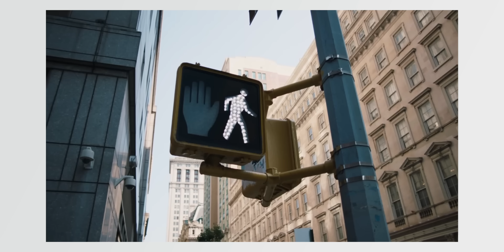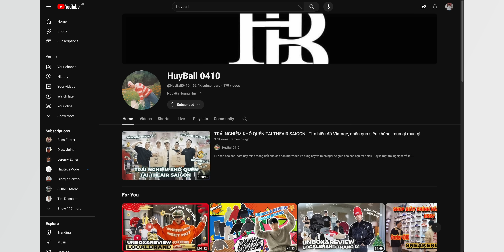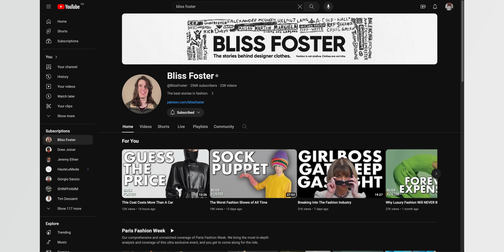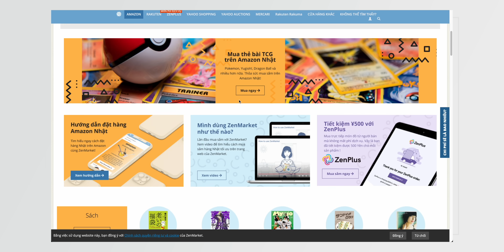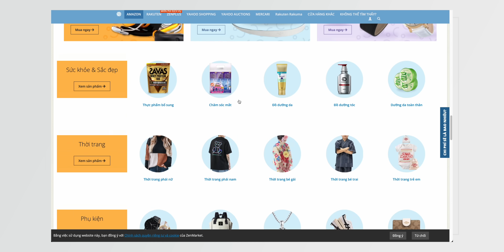BẮT ĐẦU TÌM HIỂU THỜI TRANG NHƯ THẾ NÀO?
Video dành cho những bạn muốn bắt đầu quan tâm và tìm hiểu về thời trang. Mình sẽ chia sẻ tất tần tật kinh nghiệm của mình khi mới tham gia "bộ môn" này.

Nếu các bạn muốn shopping ngay những món đồ cực Local Nhật chuếnh thì đừng chần chừ
- Các bạn hãy sử dụng code KIENPHAMxZEN để nhận được 700ZP khi đăng ký tài khoản nhé.

Outfits:
Tee: Uniqlo
Blazer: Issey Miyake